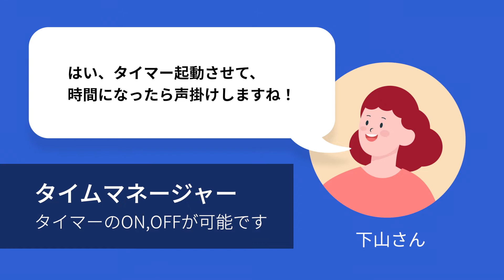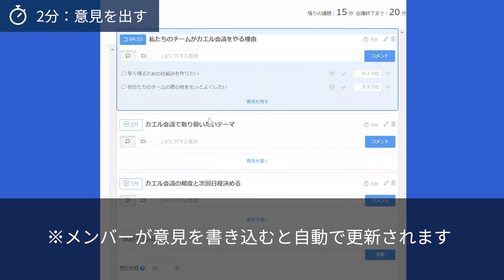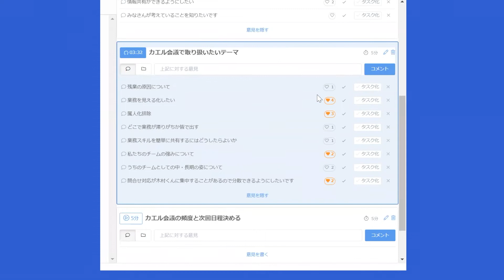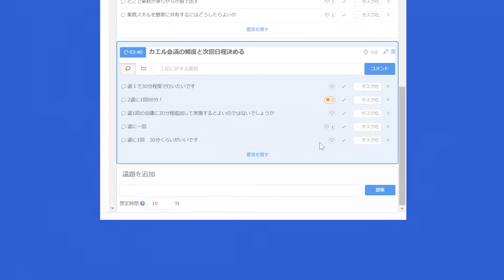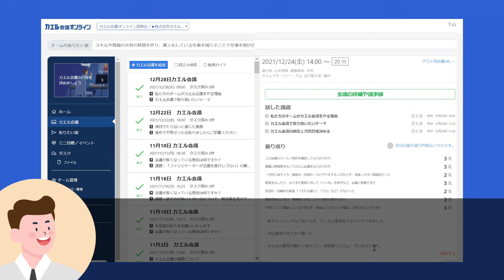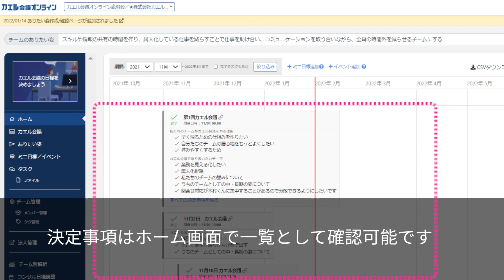「カエル会議オンライン」 | 実際の会議の様子 | 株式会社ワーク・ライフバランス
「カエル会議オンラインⓇ」は、働き方改革に欠かせない「カエル会議 Ⓡ 」のノウハウが詰め込まれた会議の質を向上させるツールです。​

弊社でコンサルティングを行う際、すべてのお客様に必ず実践していただく独自の働き方改革実践ノウハウが『カエル会議Ⓡ』です。
カエル会議Ⓡではチームメンバーで意見を出し合い、より効果的な解決策を考えて実施していきます。
このカエル会議Ⓡをスムーズに進めるためのツールとして生まれたのが『カエル会議オンラインⓇ』です。
対面と在宅に関わらず、チーム全体で効率的な会議ができるようになるオンライン会議システムです。身近な働き方改革のガイドとしてぜひご活用ください。

株式会社ワーク・ライフバランスでは、企業・自治体等、幅広い対象への働き方改革コンサルティングや講演事業等を行える、
「認定コンサルタント」および「認定上級コンサルタント」を育成するための養成講座を開講しています。

小室淑恵、ワークライフバランスに関するお役立ち情報を発信中！